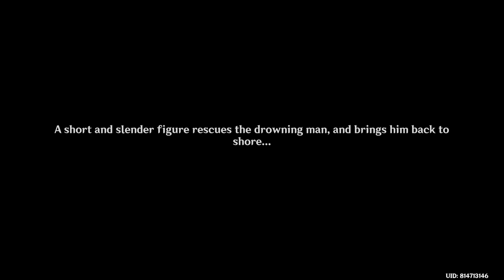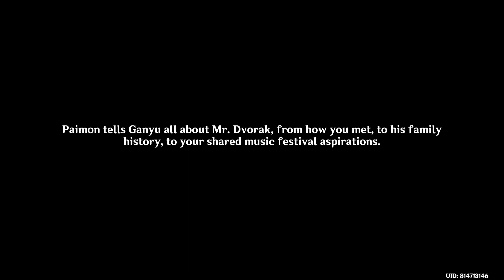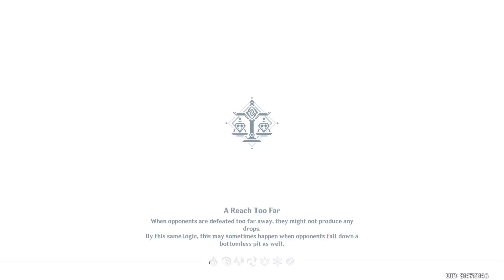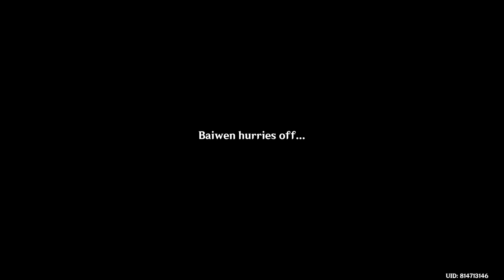Genshin Impact 2023 Event Story: Lantern Rite Day 1